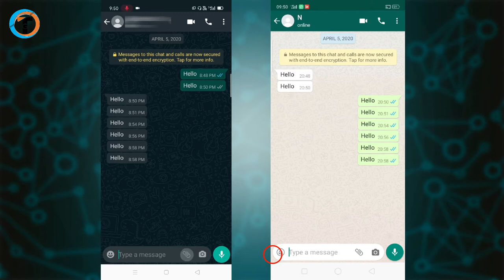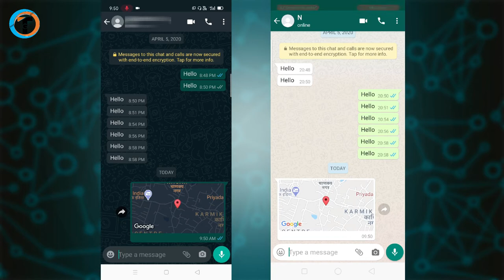How To Share Your Live Location GPS Track On Whatsapp Feature 2020 | Apna Live Location Kaise Bheje.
How To Share Your Live Location GPS Track On Whatsapp Feature 2020. Apna Live Location Kaise Bheje. Live Location Tracker in Google Map By Whatsapp And GPS Tracker.

Dosto iss Video me maine aapko bataya hai ki How To Share Your Live Location GPS Track On Whatsapp Feature 2020. Apna Live Location Kaise Bheje. Live Location Tracker in Google Map By Whatsapp And GPS Tracker. Agar aap iske bare me janna chahte hai to iss video ko pura jarur dekhe.

Queries Solved :-
1. How To Share Your Live Location GPS Track On Whatsapp Feature 2020.
2. How To Share Your Live Location.
3. Apna Live Location Kaise Bheje Kisi Ko.
4. My Live Location.
5. How To Send Location On Whatsapp.
6. Live Mobile Location Tracker.
7. Google Map Kaise Use Kare.
8. Whatsapp Location.
9. How To Send Location In Whatsapp.
10. Live Mobile Location By GPS.

My Gears:-

Amazon
1. Tripod
2. Camera
3. Green Screen
4. Laptop
5. Octopus Tripod

Flipkart
1. Tripod
2. Camera
3. Green Screen
4. Laptop
5. Octopus Tripod